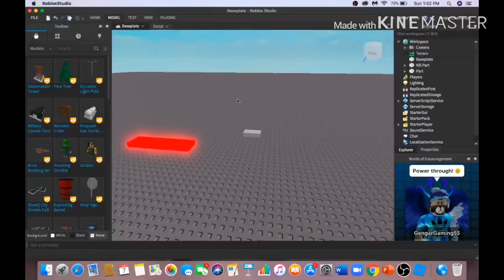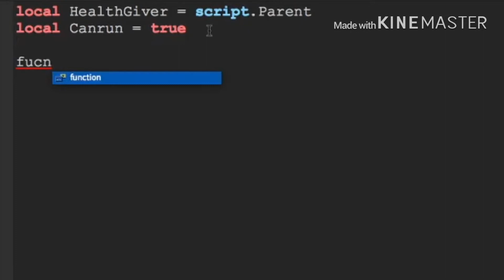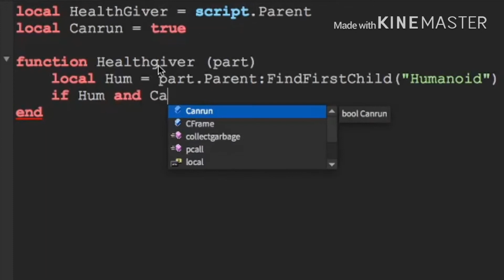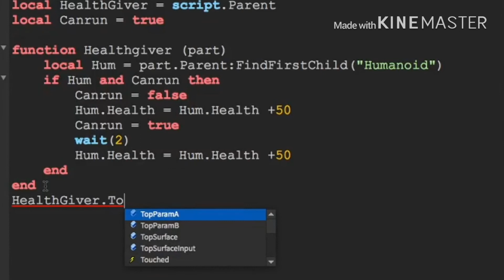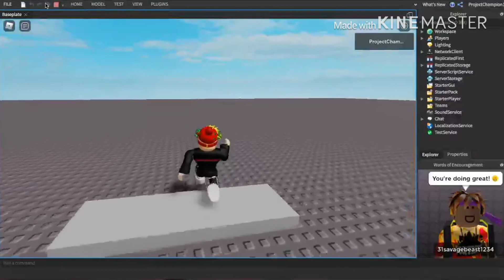How To Make Health Giver Brick In Roblox Studio